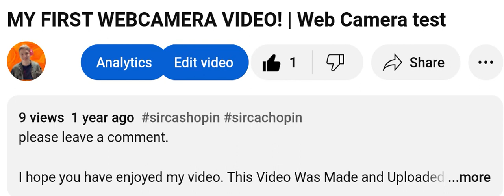MY FIRST WEB CAM VIDEO IS 1 YEAR OLD